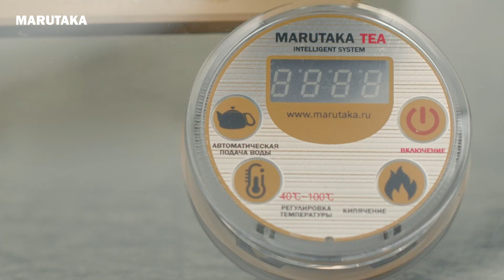Инструкция по применению Intelligent System Marutaka Tea B7